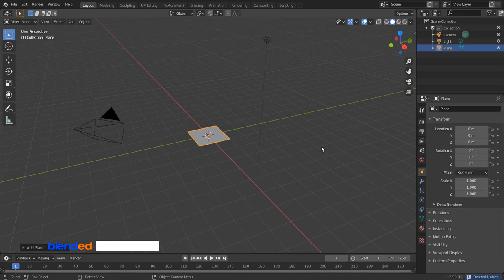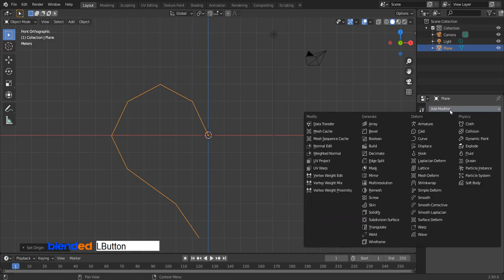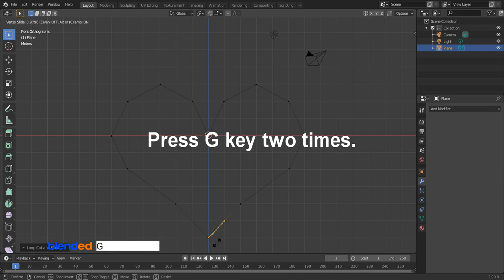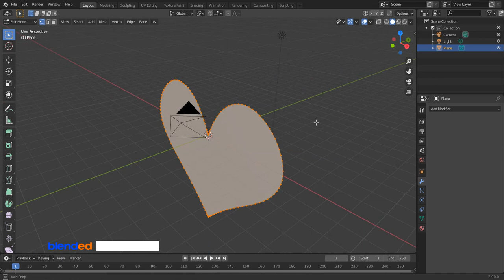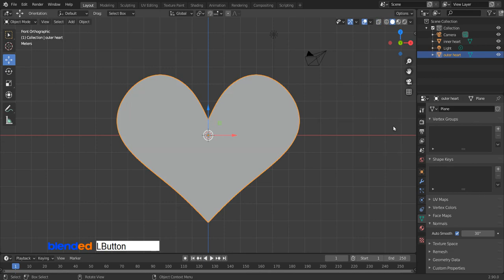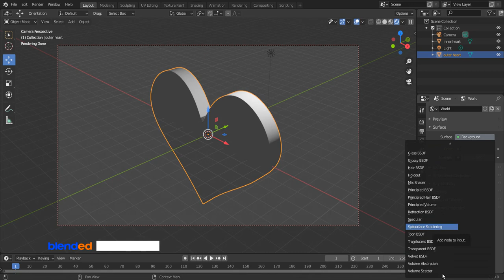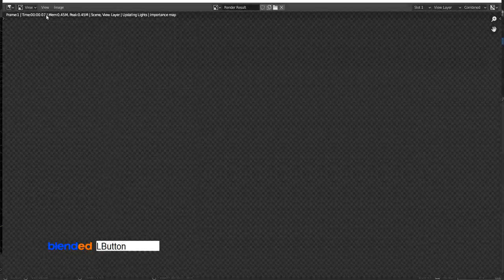Glowing Heart Of Glass | Blender Tutorial | Blended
In this video, You will learn how to make a glowing heart in blender.
Blender version 2.90 is being used while making this video.

We will cover basics of
1.
 Extruding vertex
2.
Mirror and Subdivision surface modifier
3.
Glass and Emission Material
4.
Camera setup and render